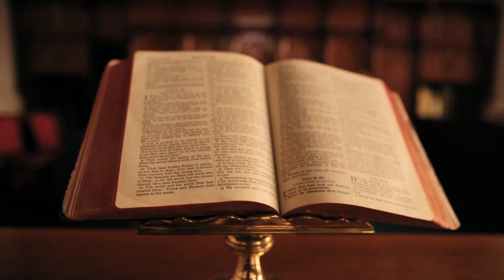Как понять слова «Вы есть храм Духа Святого»?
(данное видео снималось 25 февраля)

«Не знаете ли, что тела ваши суть храм живущего в вас Святого Духа, Которого имеете вы от Бога, и вы не свои?» (1Кор.6:19)

Вопрос, кому принадлежит наше тело и кто в нём живёт – один из фундаментальных вопросов нашего спасения. Знание того, каково назначение нашего тела, даст нам мудрости, как правильно относиться к нему, чтобы не утратить того высокого достоинства, которое мы имеет от Господа. Дух Святой не будет жить в том человеке, кто не считает своё тело храмом Духа Святого, и кто своими действиями не позволяет Ему быть там. Не имеющий Духа Святого не принадлежит Богу: “Если же кто Духа Христова не имеет, тот и не Его” (Рим.8:9).